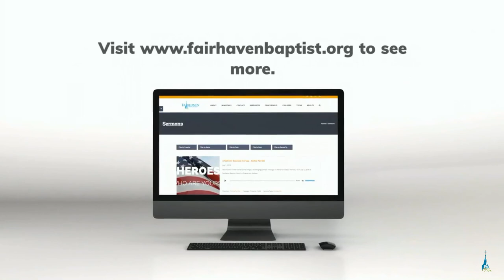20190423am - Live Stream | Fairhaven Baptist Church Preaching Conference 2019